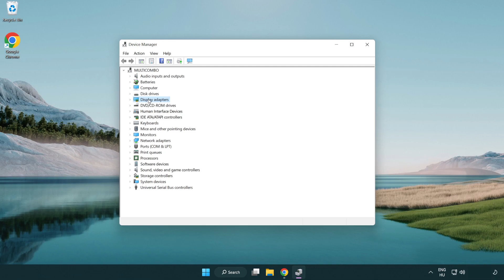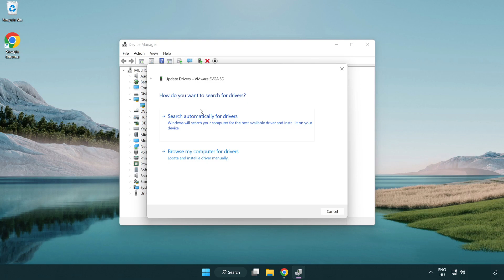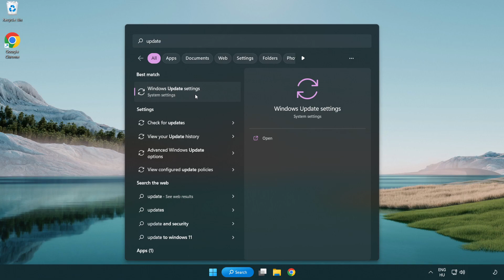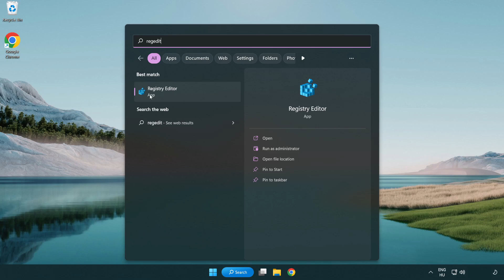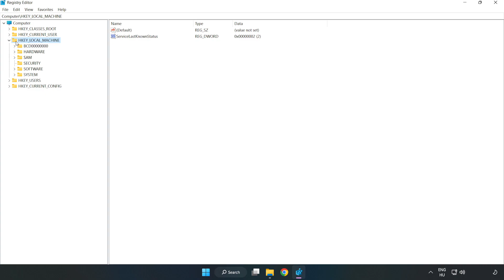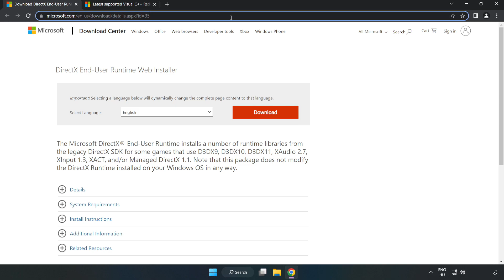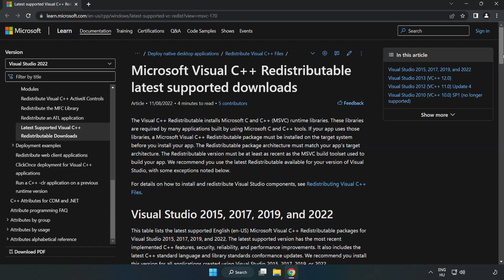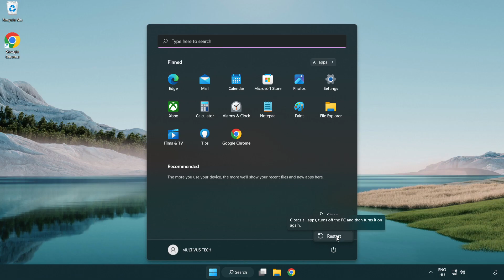How to FIX Battlefield 4 Low FPS Drops & Lagging!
I'm going to show How to FIX Battlefield 4 Low FPS Drops & Lagging!